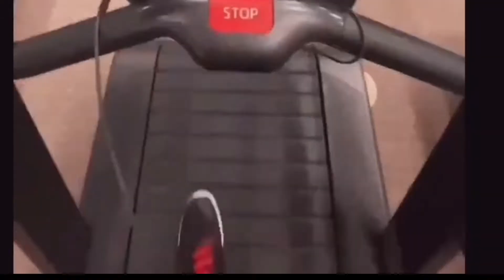How I lost 101 pounds in 6 months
I lost 101 pounds in 6 months and have maintained over two years. This footage shows the two years so far. My weight has fluctuated 20 ish pounds so I am still working on getting back down to lowest point of 203. The process of loosing the weight was a combination of watching portions, eating three meals a day, no eating after 5 and keeping active.